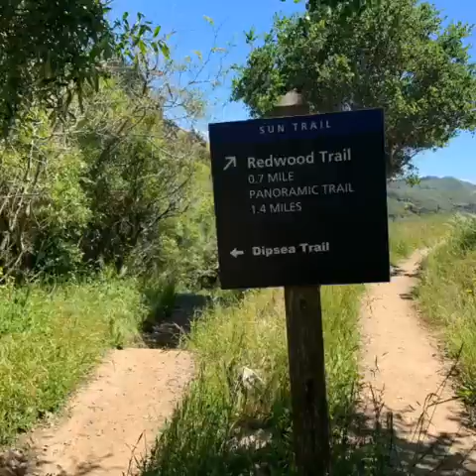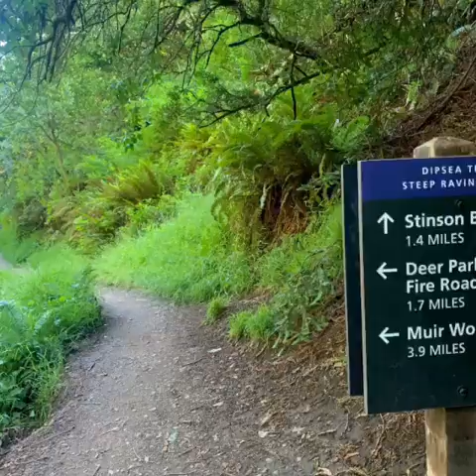Double Dipsea Trail Run: Solo